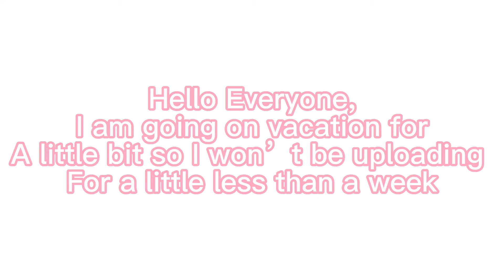⚠️Won’t be posting for a little while/ MEP update⚠️ (Read desc)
Love u all so much and I’ll be back soon❤️🥰